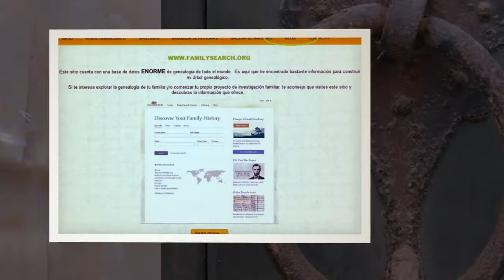genealogia.proyecto30cero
Un sitio de genealogía e historia familiar.  Un árbol genealógico que cuenta con archivos y documentos históricos, fotografías antiguas e información sobre mis ancestros en México.

Apellidos como (last names): Chiprés, Andrade, Duarte, Pulido, Castañeda, Carreón, Carrión, Aréstegui, Aresti, Herrera

Antepasados en (ancestors in): Zamora, Michoacán; Tlazazalca, Michoacán; Zináparo, Michoacán; Purépero, Michoacán; Morelia, Michoacán; Sayula, Jalisco; Ojocaliente, Zacatecas; Zacatecas, Zacatecas; Pinos, Zacatecas

A genealogy and family history website.  A family tree with historic documents, old photographs, and information about my ancestors in Mexico.